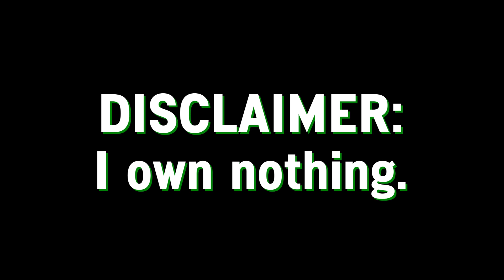Eurovision 2024 - Who Should Represent Ireland? (my wishlist)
1. U2 - "With or without you"
2. Alan Walker and Gavin James - "Tired"
3. Niall Horan - "Slow hands"
4. The Script - "Six degrees of separation"
5. Anna Kearney - "Banshee"
6. Our Last Night - "Bend the knee"
7. Ronan Keating - "Iris"
8. Xdinary Heroes - "Freakin' bad"
9. Kodaline - "High hopes"
10. IVE - "After like"

Irish Eurofans, who do YOU think should represent Ireland in Malmö and follow in Wild Youth's footsteps?